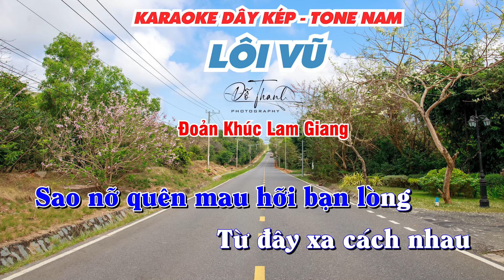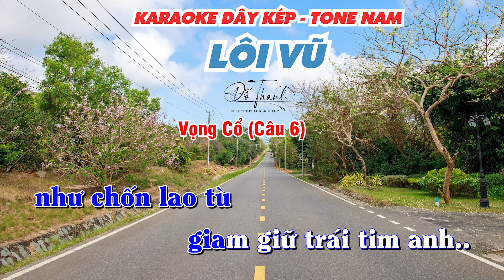KARAOKE TRÍCH ĐOẠN LÔI VŨ - TONE NAM - DÂY KÉP